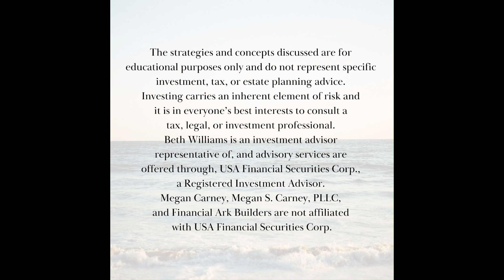Episode 1 - Introductions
In this episode, we discuss how we got here, what our intentions are, and introducing the podcast.